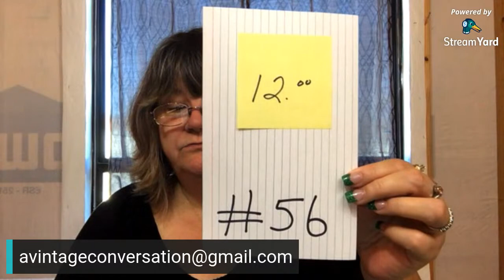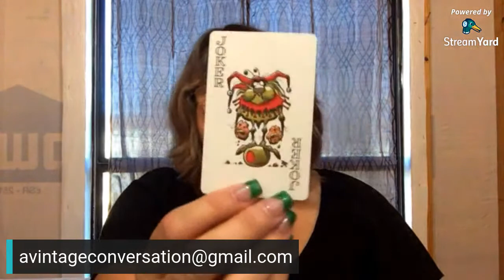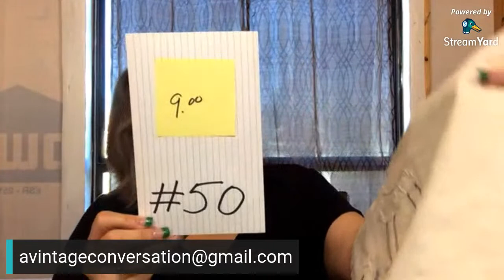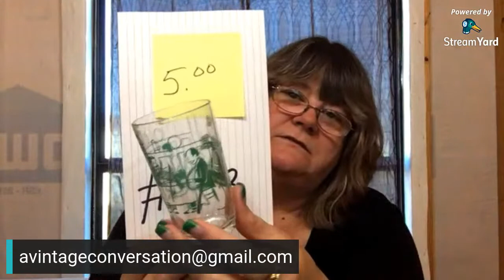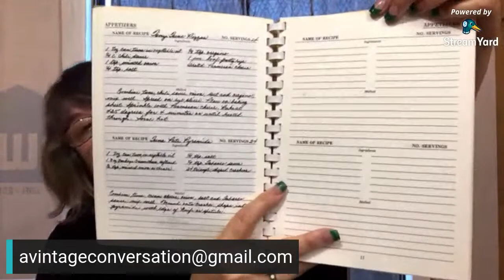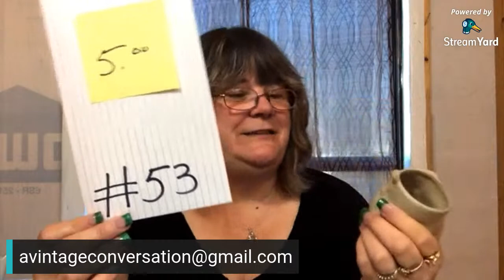Texas Tuesday Live Sale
Join me, Live from Texas, for a great Sale